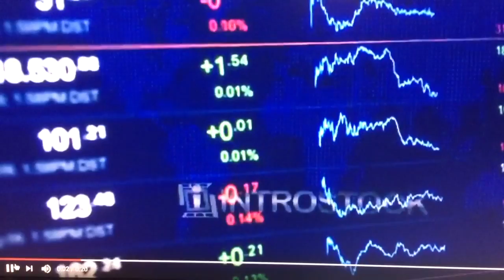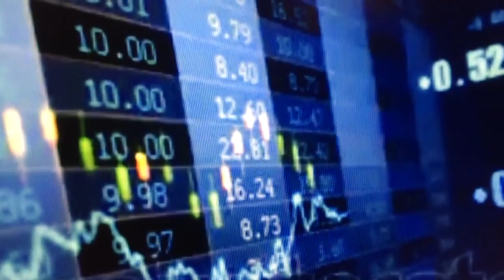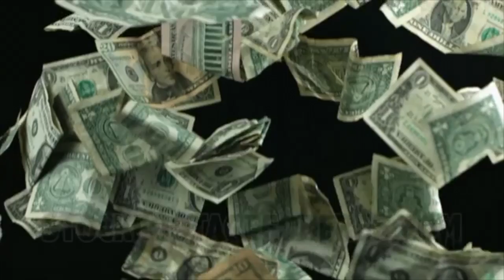Night Carousel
From LUPEC-2 by Pekkanini!